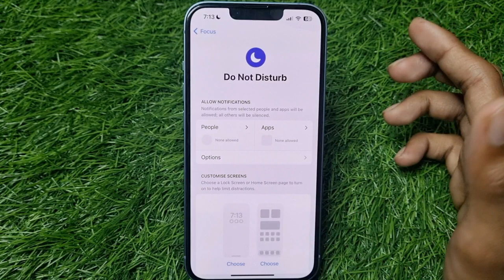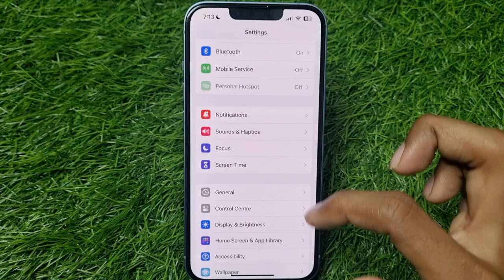How To Turn On Or Off Repeated Calls While In Do Not Disturb Mode In iPhone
1) how to turn on or off repeated calls while in do not disturb mode in iphone
2) how to enable or disable repeated calls while in dnd mode in iphone